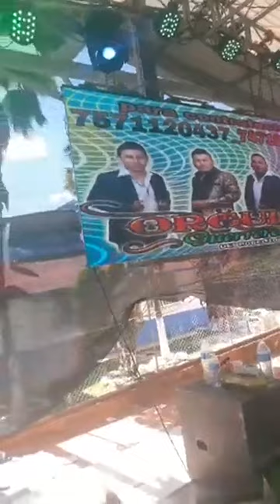(Ra migoi artemio Vázquez) orgullo Guerrerense 2020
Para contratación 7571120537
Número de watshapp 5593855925